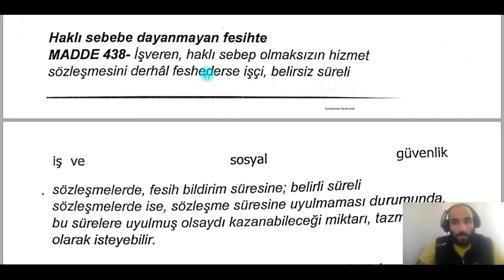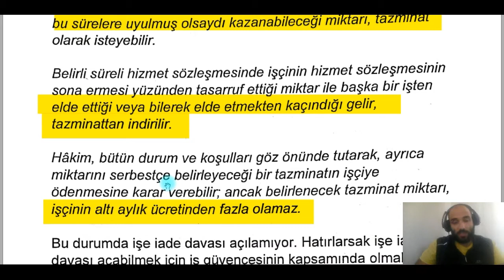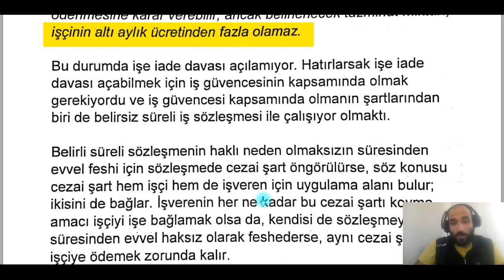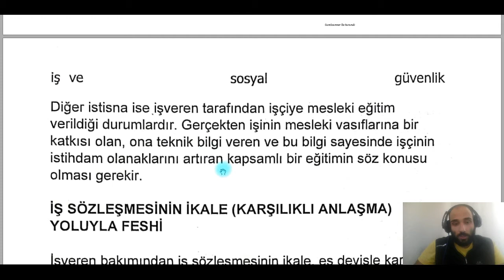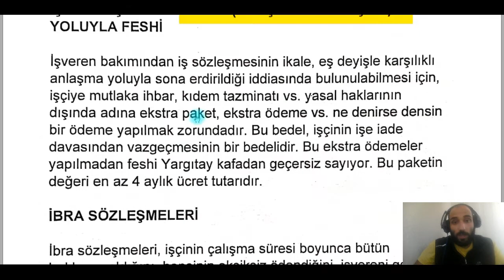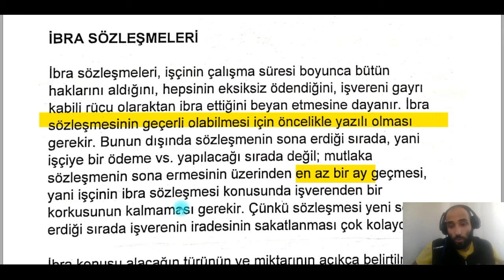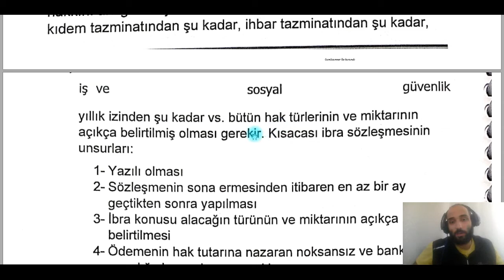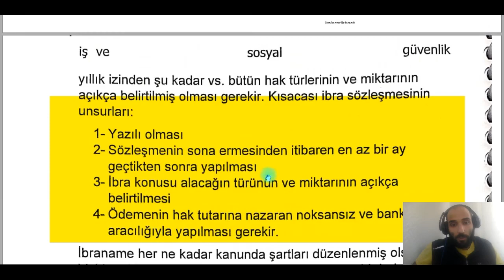İş Hukuku Dersleri | 10 | İkale ve İbra Sözleşmeleri, Belirli Süreli İş Söz. Haklı Sebeple Feshi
Sevgili hukukçu arkadaşlarım. Bu seride İş Hukukunu 'Bireysel İş Hukuku' başlığı altında işlemeye çalışacağız. Dersi takip ettiğimiz kaynak 2018 yılında İstanbul Üni. Hukuk Fakültesi İş Hukuku Profesörü Ömer Ekmekçi'nin derslerinde anlattıklarıdır. Hocamızın anlattığı sırayla takip edeceğiz. Hepinize gireceğiniz sınavlarda başarılar dilerim.